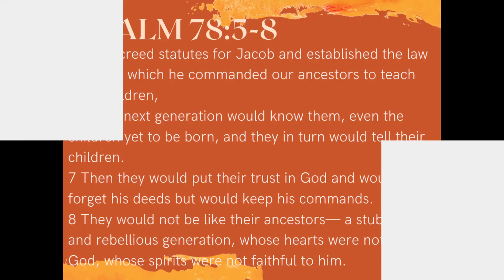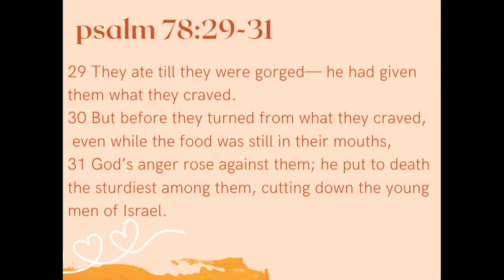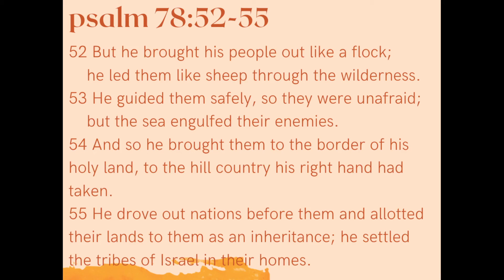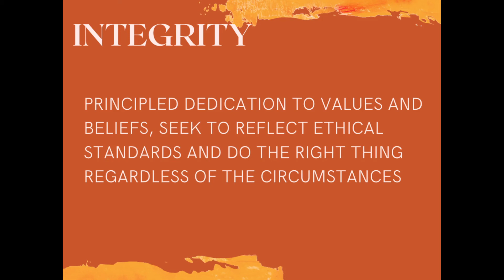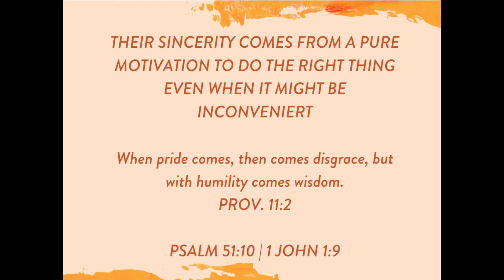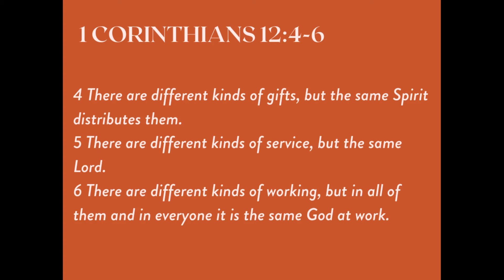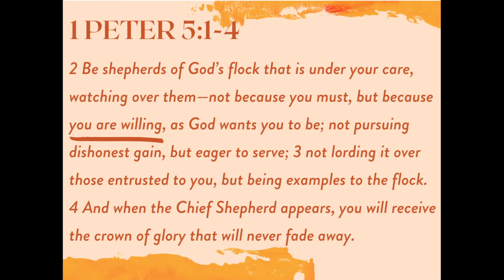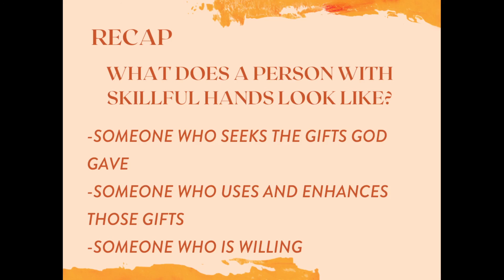Integrity of the Heart & Skillful Hands